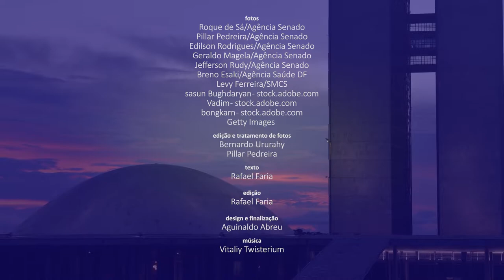Senado Aprova (29/8 a 2/9): fim do rol taxativo da ANS é destaque na semana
O Plenário do Senado aprovou na segunda-feira (29) o projeto de lei que derruba o chamado “rol taxativo” para a cobertura de planos de saúde (PL 2.033/2022). Pelo texto, os planos de saúde poderão ser obrigados a financiar tratamentos de saúde que não estiverem na lista mantida pela Agência Nacional de Saúde Suplementar (ANS). O projeto foi aprovado com apoio unânime dos senadores e segue para a sanção presidencial.

Na quarta-feira (31), foi aprovada a medida provisória que flexibiliza a jornada de trabalho para mães e pais que tenham filhos com até seis anos ou com deficiência (MP 1.116/2022). Esses pais podem ser beneficiados, por exemplo, com prioridade para regime de tempo parcial, antecipação de férias e concessão de horários flexíveis de entrada e saída. A MP também determina que mulheres recebam o mesmo salário dos homens que exerçam a mesma função na empresa e prevê apoio ao microcrédito para mulheres. O texto vai a sanção.

 Saiba mais

 Senado aprova obrigatoriedade de cobertura de tratamentos fora do rol da ANS

Flexibilização da jornada de trabalho para mães e pais de crianças pequenas vai a sanção

CAE aprova piso salarial de R$ 4,8 mil para fisioterapeutas

MP que facilita reajustes da tabela do frete rodoviário de cargas segue para promulgação